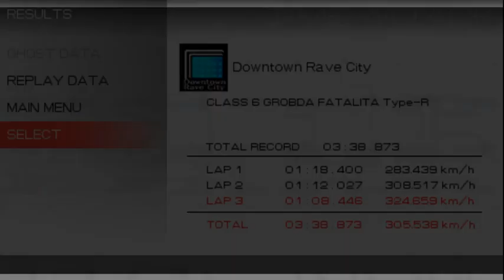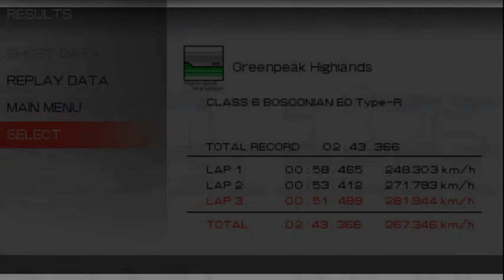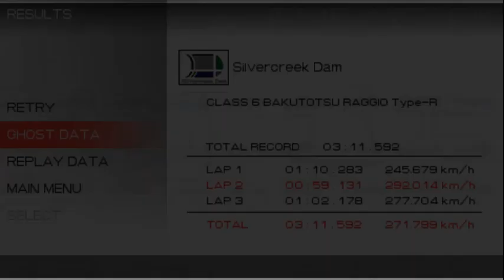THE RACE IS ON. Ridge Racer 2 on PPSSPP - Time attack #5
Ridge Racer: proof that you don't need real life cars or item gimmicks to make a good racing game.

GROBDA FATALITA Type-R on Downtown Rave City
BOSCONIAN EO Type-R on Greenpeak Highlands
BAKUTOTSU RAGGIO Type-R on Silvercreek Dam